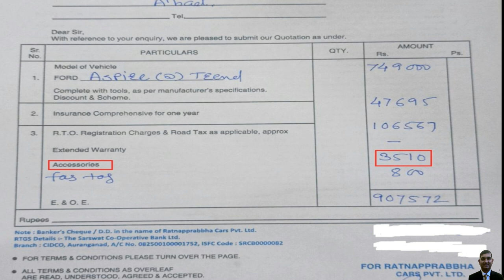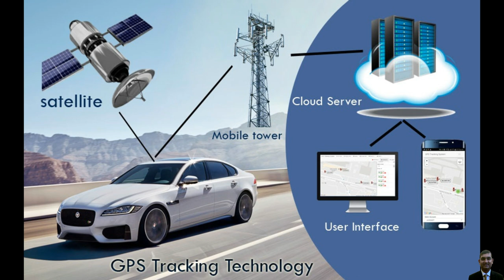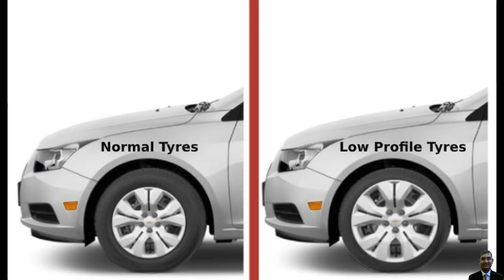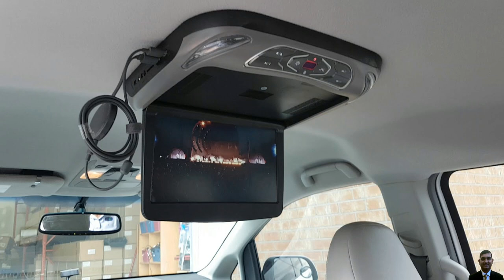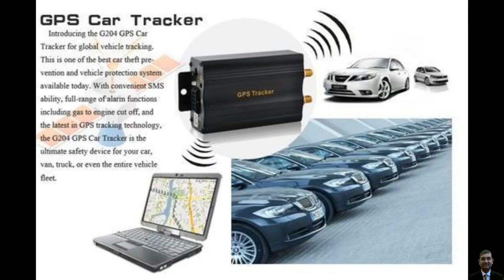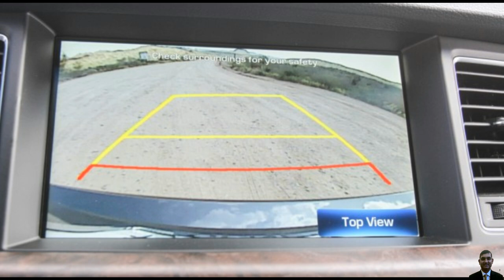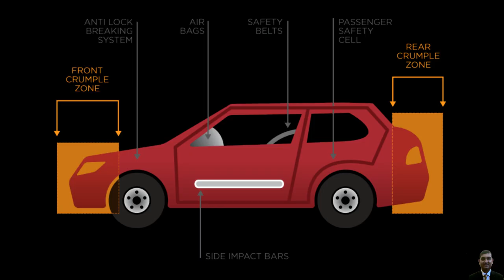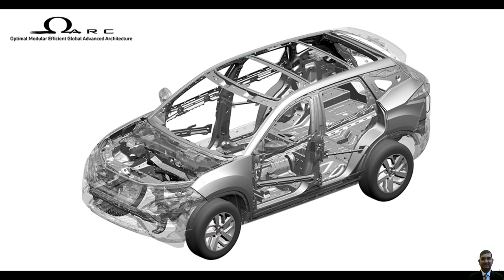25 Useless Accessories | Accessories जो आपकी कार को नरक बना देंगी | इन से बचना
25 Useless Accessories | Accessories जो आपकी कार को नरक बना देंगी Harmful Accessories | इन से बचना

इस वीडियो में देखिए - 25 Accessories जो आपकी कार को नरक बना देंगी

About 25 dangerous car accessories which you must avoid completely.

Watch this video to know more about those accesories Before Choosing in Car Accessories or Modifications or Coatings in Car, all you need to know about these Accessory which are not required.

My Gears